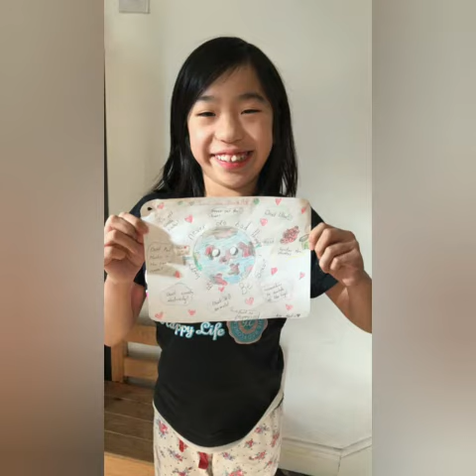My Bonnie Lies Over the Ocean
Angel from Giraffe Clonsilla sent us this lovely video of her children singing a song for our Giraffe boys and girls!